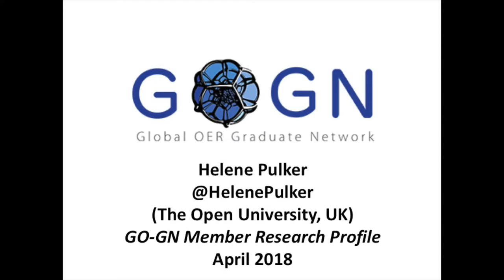Helene Pulker: Reuse of OER for Online Language Teaching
GO-GN member Helene Pulker (The Open University, UK) on the focus of her PhD research.

This interview was recorded at the GO-GN workshop prior to OE Global in Delft, The Netherlands